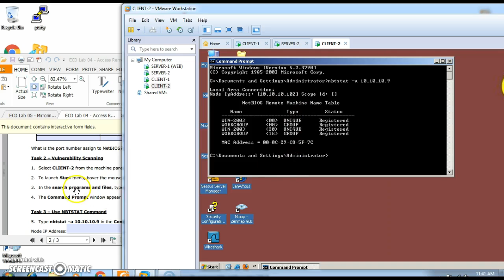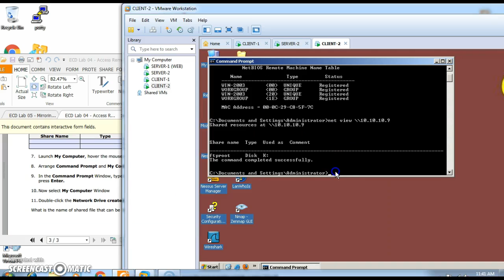jufri access remote system using NetBIOS attack